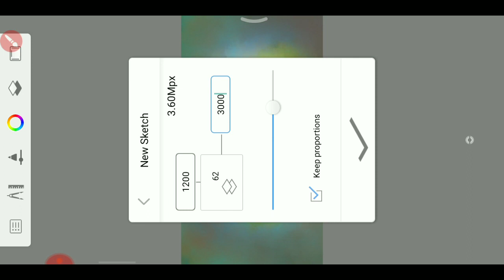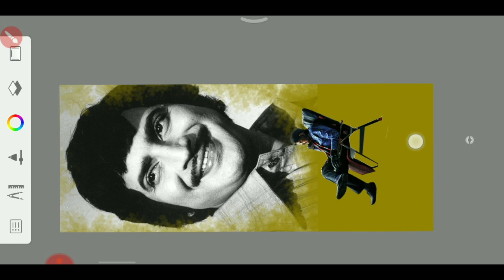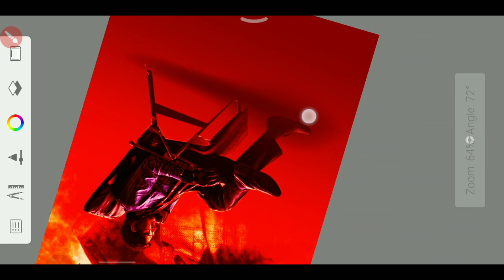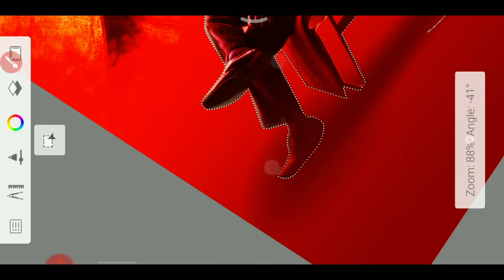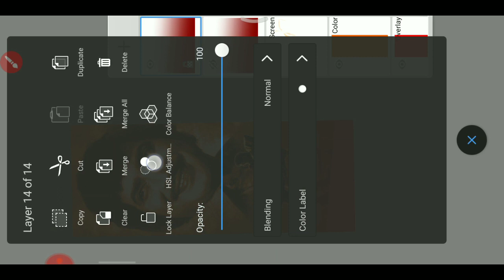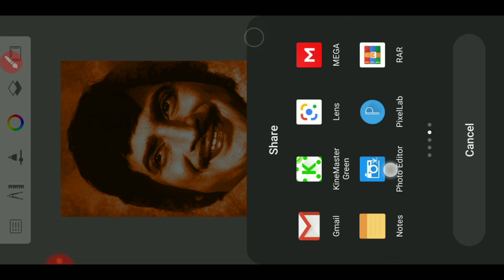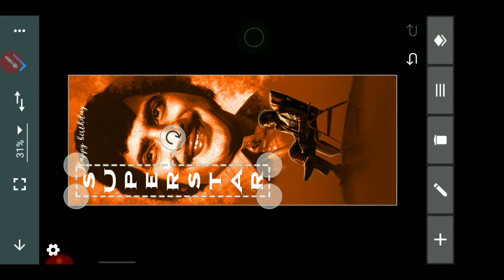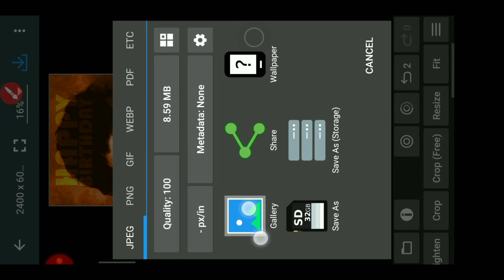Superstar Krishna Birthday CDP editing in Photo shop | How to make Birthday Banner | SureshFruite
Namrata Shirodkar Birthday CDP | Birthday Cdp tutorial in Mobile | Telugu Cdp design | SureshFruite

             Also join
• Whats app group :-